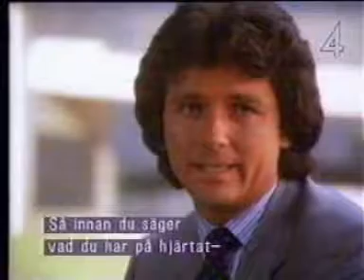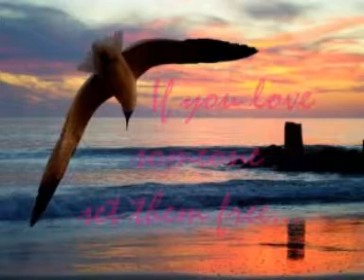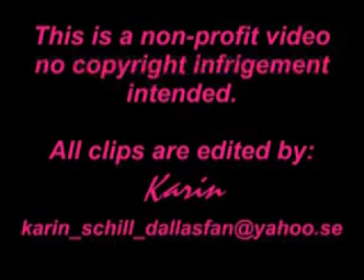Bobby & Pam - As good as new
If you love someone set them free because if you're really meant to be they will come back to you...

This is a video about Bobby & Pam on Dallas. It's set to the song "As good as new" by ABBA. :)